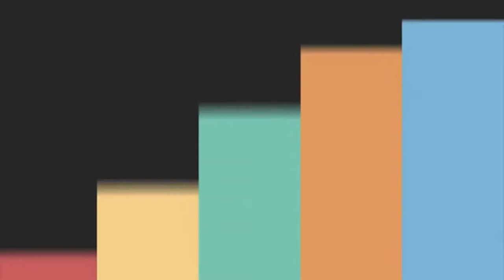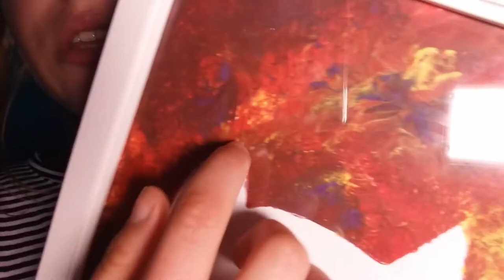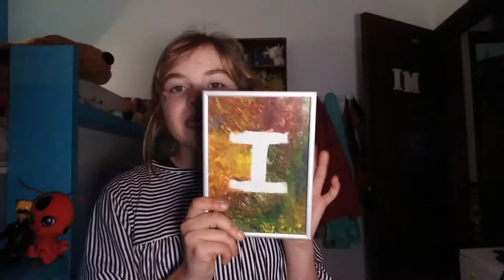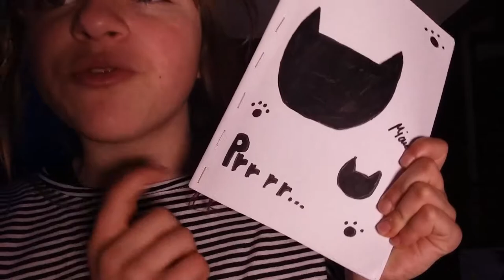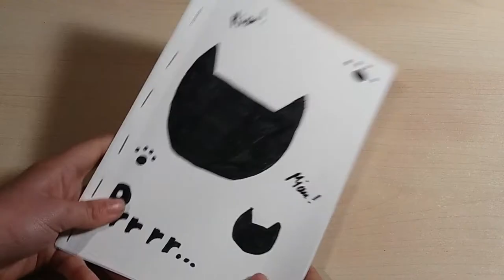DIY DE GATINHOS